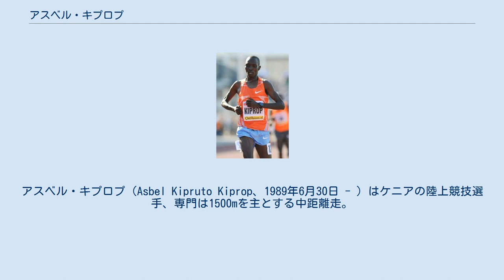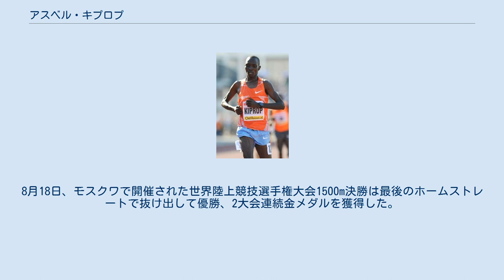アスベル・キプロプ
アスベル・キプロプ（Asbel Kipruto Kiprop、1989年6月30日 - ）はケニアの陸上競技選手、専門は1500mを主とする中距離走。
リフトバレー州ウアシンギシュ県出身。
北京オリンピック男子1500m金メダリスト。
ラシド・ラムジのドーピング違反・失格を経て、2009年に金メダルを獲得した。
 2007年世界クロスカントリー選手権ジュニアを勝った後、同年のアフリカ競技大会1500mを制した。
世界陸上競技選手権大会1500mは大阪・ベルリンの4位を経た後、大邱・モスクワの2大会連続優勝を達成した。
 エルドレット近郊にあるカプティンガ村の出身。
キプロプによると、名の「アスベル」は「断固たる」を意味するものである。
父のデイヴィッド・ケベネイは1987年アフリカ競技大会1500m4位となった経歴の持ち主であり、弟のヴィクトル・キプチルチル・ケベネイも陸上競技選手という家庭に育った。
キプロプはシマト初等学校に在学中の13歳から陸上競技をはじめた。
後には練習に集中するために高校を中退した。
キプロプは2006年にキプチョゲ・ケイノ・ハイ・パフォーマンス・トレーニング・キャンプに入り、現在も指導を受けている。
このキャンプはエルドレッド近郊の標高2000mを超える高地に位置し、ケニアの名門トレーニング施設として知られる。
 2007年はキプロプにとって躍進の一年となった。
3月の世界クロスカントリー選手権ジュニアで優勝、7月のアフリカ競技大会1500mも優勝を飾った。
大阪で開催された8月の2007年世界陸上競技選手権大会1500mにはケニア代表として出場を果たし、自己記録を更新して4位に入った。
これらの功績が認められて、2007年ケニア最優秀スポーツ選手賞の最優秀新人部門を受賞した。
 キプロプは2008年アフリカ陸上競技選手権大会に出場して800mで銅メダルを獲得、1500mで4位に入った。
北京オリンピックでは400mを先頭で通過、その後も先頭集団でレースを進めたが、猛然と追い上げたラシド・ラムジに僅かに抜かれて金メダルを逃した。
 しかし、ラムジは大会後の薬物検査で新型のエリスロポエチンである指定禁止薬物・持続性エリスロポエチン受容体活性化剤の陽性反応を示し失格、2009年に金メダルを剥奪された。
キプロプは金メダルが授与されることが決定したのちロイター通信から受けた取材に対して、表彰台上でケニア国歌を聴けなかった悲しみと薬物違反への悲しみをぶちまけている。
キプロプは9月のIAAFワールドアスレチックファイナルでハロン・ケイタニーに次ぐ2位に入りこの年を終えた。
 2009年8月の世界陸上競技選手権大会1500m決勝では、スローペースであるにもかかわらず集団の後方でレースを進めてしまい、見せ場が無いまま4位に敗れた 。
800mにも出場したが予選2組7着で敗退している。
 2010年7月、ナイロビで開催されたアフリカ陸上競技選手権大会1500mでは3分36秒19の大会新記録を樹立して優勝を飾った。
キプロプはこの年に新設されたIAAFダイヤモンドリーグに参戦。
ビスレットゲームズ、プリフォンテーンクラシック、ロンドングランプリで勝利を収めたのち、8月のメモリアルヴァンダムを制して男子1500mの年間王者に輝いた。
アフリカ代表として9月のIAAFコンチネンタルカップ1500mにも出場したが6位に敗れている。
 2011年、大邱で開催された世界陸上競技選手権大会1500m決勝で同じケニア代表のライバルであるサイラス・キプラガトを破って優勝、初めて世界選手権で金メダルを獲得した。
2011年のダイヤモンドリーグは上海2位、オスロ1マイル1位、パリ2位、ストックホルム1位の成績を残してポイント争いの首位に立っていたが、9月8日の最終戦・チューリッヒは7位に入るのがやっとで、ニクソン・チェプセバに年間王者をさらわれた。
 2012年1月、グレートエディンバラクロスカントリーでエリウド・キプチョゲやケネニサ・ベケレを破って優勝した。
8月、ロンドンオリンピック1500mは、決勝でレース中にハムストリングを痛め、12位に終わった。
同年のダイヤモンドリーグはドーハで2位の後、ユージーン、オスロ、モナコの3勝を上げてポイ...